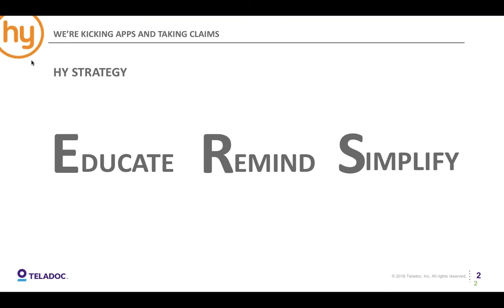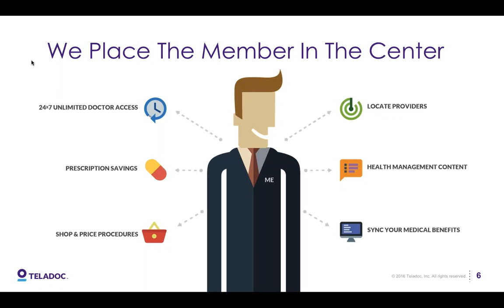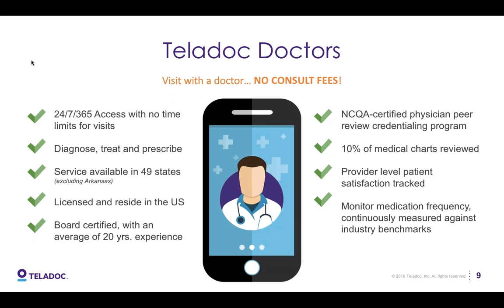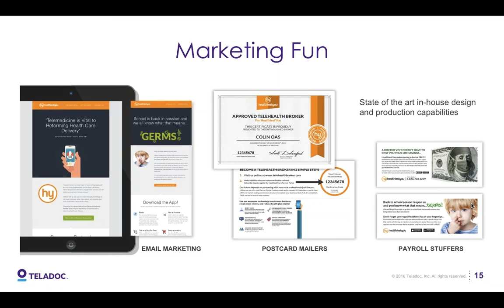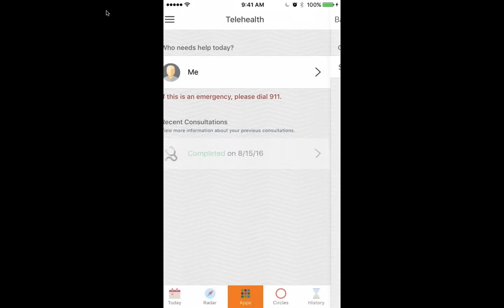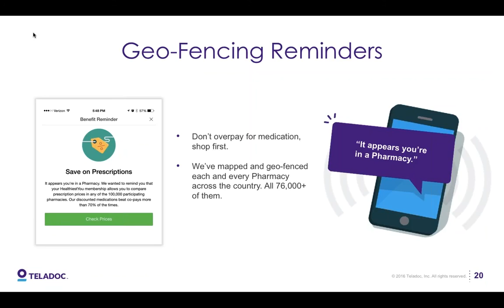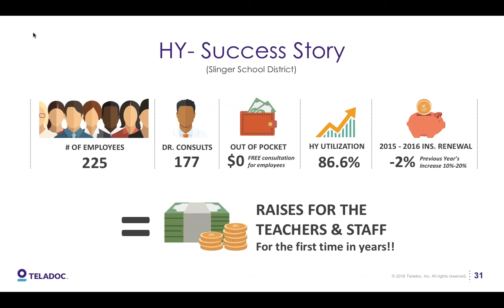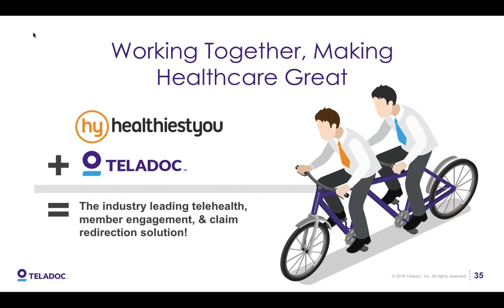HealthiestYou National Webinar - November 17th, 2016